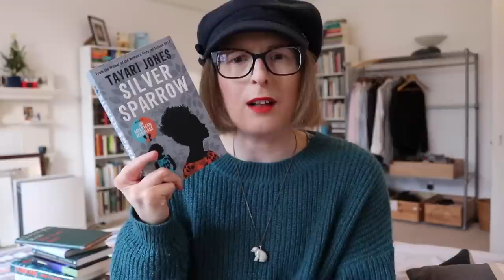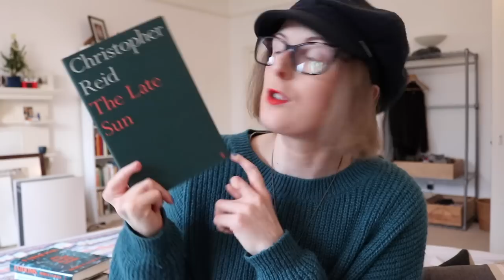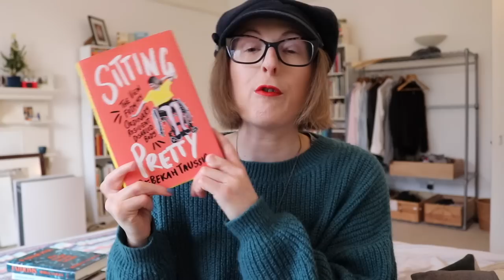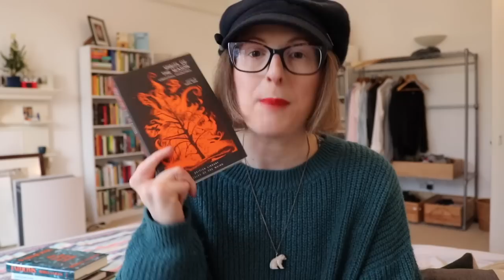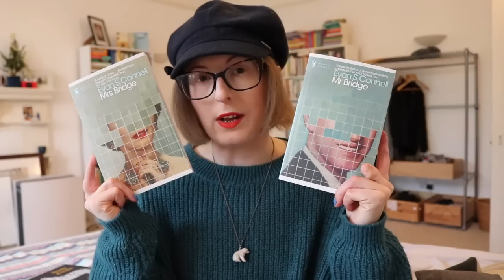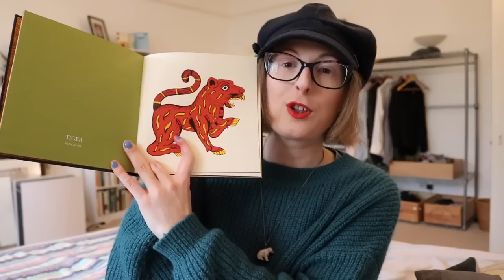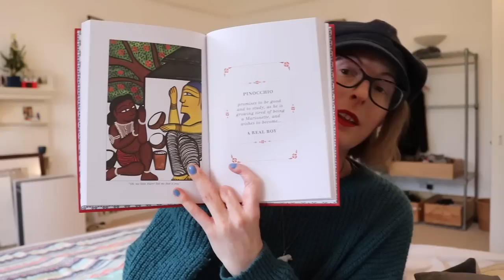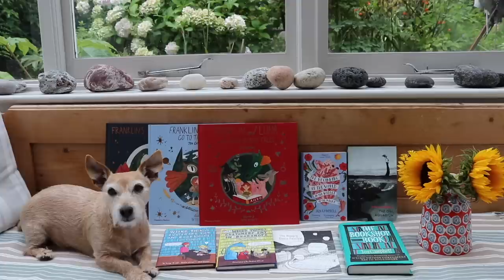New Books I'm Excited to Read 📚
I bought some books, let's talk about them. xx
All titles and links are below, just click 'Show More'

THINGS MENTIONED

Silver Sparrow by Tayari Jones
You Are Not Listening by Kate Murphy*
On Connection by Kae Tempest
Greensmith by Aliya Whiteley*
The Beauty by Aliya Whiteley*
The Loosening Skin by Aliya Whiteley*
The Late Sun by Christopher Reid*
Parakeet by Marie-Helene Bertino
Sitting Pretty by Rebecca Taussig*
Woodland Folktales of Britain and Ireland by Lisa Schneidau*
Weird Woods edited by John Miller
Spirits of the Season: Christmas Hauntings by Tanya Kirk
Fathoms: The World in the Whale by Rebecca Giggs
No Presents, Please by Jayant Kaikini
Mr Bridge by Evan S. Connell
Mrs Bridge by Evan S. Connell
Tail Tale
Mother Steals a Bicycle and Other Stories
Beasts of India
Speaking to an Elephant and Other Tales from the Kadars
The Patua Pinocchio
One, Two Tree!
Tiger on a Tree

Books marked with * were sent to me by publishers for an honest review.